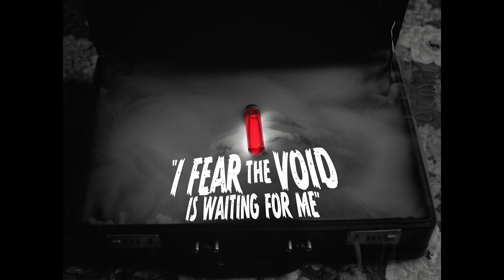Timothy Eerie - I Fear The Void (Official Video)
Official music video for I Fear the Void is Waiting for Me by Timothy Eerie
Created by Power Couch Productions
Animations by Jeff Plettinck